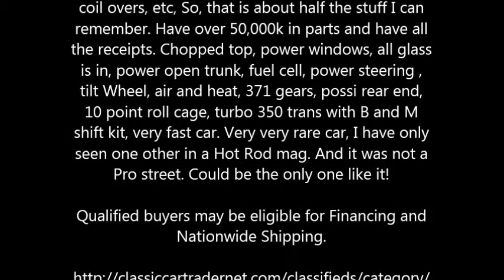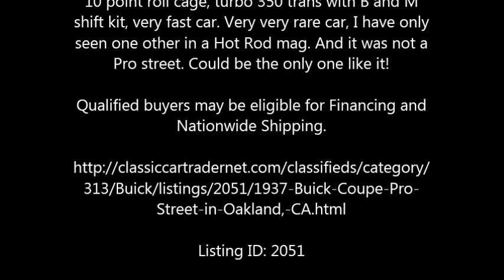1937 Buick Coupe Pro Street in Oakland, CA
1937 Buick Coupe Pro Street Hot Rod

A used 1937 Buick Coupe Pro Street for sale. Its a null with primer exterior and dark grey interior. It also has a V8 engine with Automatic transmission and had 500 miles. Pro street all steel body!! I will name a few things for a start. 454 big block engine brand new, bored 30 over professionally built. 645 horse power , have all papers and dyno test. 22 inch Mickey Tompkins, 4 inch aluminum drive shaft, ford bullet proof rear end, Fat man front end, mustang II clip, 4 wheel disc brakes, custom radiator, electric fan, engine cost 15,000k to build, hooker racing headers, huge flow masters exhaust, custom frame, coil overs, etc, So, that is about half the stuff I can remember. Have over 50,000k in parts and have all the receipts. Chopped top, power windows, all glass is in, power open trunk, fuel cell, power steering , tilt Wheel, air and heat, 371 gears, possi rear end, 10 point roll cage, turbo 350 trans with B and M shift kit, very fast car. Very very rare car, I have only seen one other in a Hot Rod mag. And it was not a Pro street. Could be the only one like it!

Qualified buyers may be eligible for Financing and Nationwide Shipping.